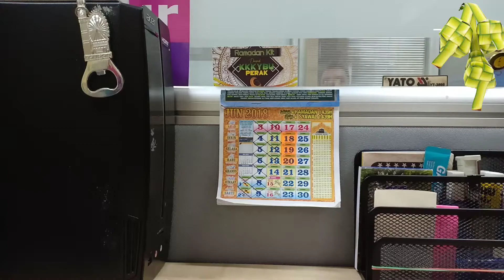Hari Raya Aidil Fitri